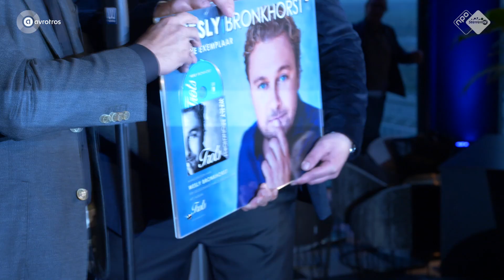Najib Amhali reikt album 'Trots' aan Wesly Bronkhorst uit | Sterren NL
Het is een bijzondere week voor Wesly Bronkhorst!

Hij is genomineerd voor een Edison in de categorie Hollands, zijn gloednieuwe album 'Trots' werd vandaag gepresenteerd en hij maakte bekend dat hij op 4 oktober 2019 een show geeft in de AFAS Live!

Najib Amhali overhandigde Wesly het eerste exemplaar van 'Trots'. Ook zal Najib een gastoptreden verzorgen tijdens het concert in de AFAS. "Het is het beste album tot nu toe. In mijn beleving staan er wel zes singles op. Het zijn liedjes uit mijn hart, uit het leven gegrepen."

Kijk voor meer van dit soort video's in de GRATIS Sterren NL App! Nu te downloaden in de app- en playstore: